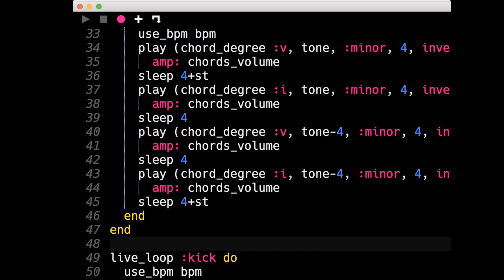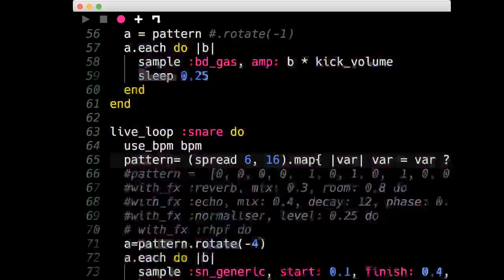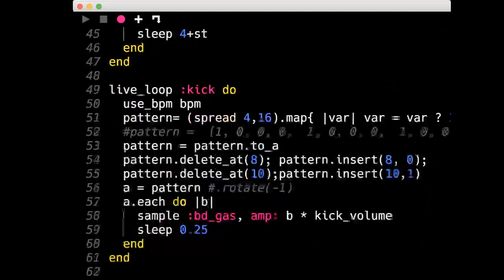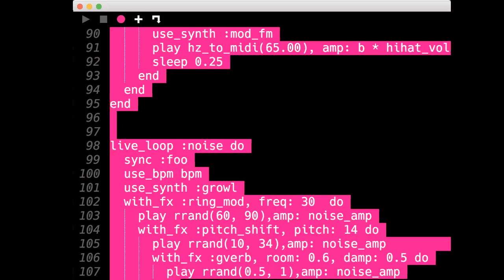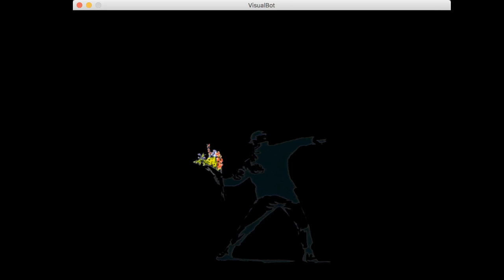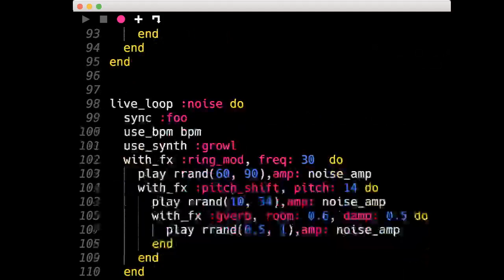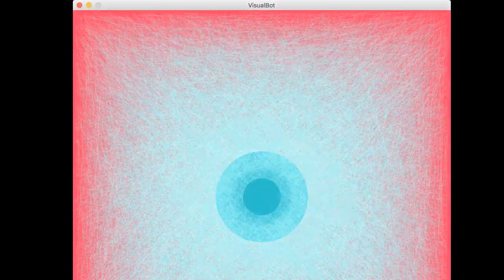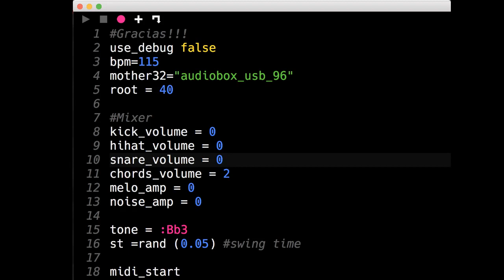Eulerroom Equinox 2020 - Bot Cocktail - 19 March 2020 00:00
Eulerroom Equinox 2020 live performance by Bot Cocktail from Toluca, México

Electronic music with some of Live coding in Sonic Pi and visuals on Processing